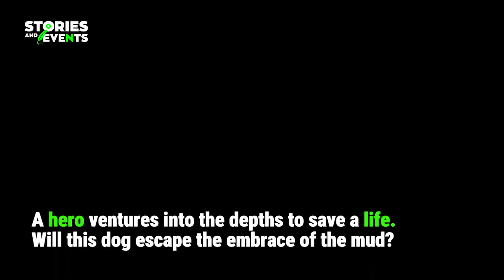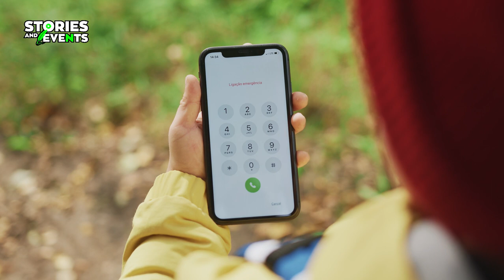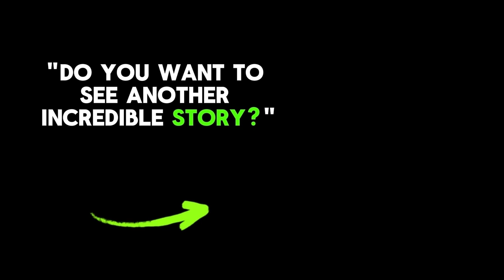⛑️🐶 Firefighters Rescue BRUNO, Dog Trapped in Guatape Lagoon Antioquia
Heroic Rescue in Guatape: Firefighters Save Dog Trapped in Lagoon

Guatapé, Antioquia, Colombia - In a heartwarming act of heroism, firefighters from Guatapé managed to rescue Bruno, a dog who became trapped in the mud of the municipality's lagoon. The emotional rescue, which quickly went viral on social media, has been applauded by the community and highlights the invaluable work of firefighters.

Bruno, a playful dog enjoying a day near the lagoon, found himself in danger when he became trapped in the thick sediment along the shore. Alerted by the community, the Guatapé fire department immediately responded to the scene.

With precise maneuvers and using a rope as a tool, a rescuer ventured into the mud to reach Bruno. With great care, he managed to secure the dog and, with the help of his colleagues, finally freed him from the muddy embrace.

Visibly exhausted but safe and sound, Bruno was welcomed with relief by the rescuers and the people who witnessed the emotional operation. Images of the heroic act spread quickly on social media, generating a wave of applause and praise for the Guatapé fire department.

This heroic rescue not only highlights the bravery and professionalism of the firefighters but also their commitment to animal welfare. Their quick action and teamwork saved a valuable life, once again demonstrating that the work of these heroes goes beyond extinguishing fires.